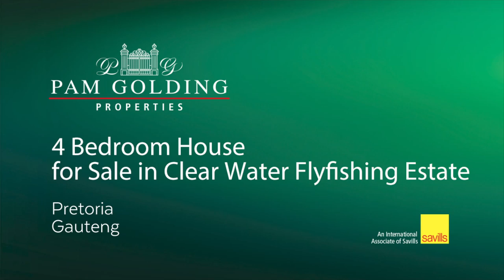5 bedroom house for sale in Clearwater Flyfishing Estate | Pam Goldin Properties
A Home with heart
Exclusive Mandate
This spacious family home has a warm ambiance and flow.
Perfect for a large or growing family. Situated at the heart of this magnificent estate which boasts four large flyfishing dams this home is situated between all four of these dams.
5 Bedrooms and four bathrooms this home has a flatlet which is ideal for a teenager or to rent out as it has it own entrance. The Flatlet is situated upstairs and has its own kitchenette and lounge area plus small garden. One of the bedrooms is situated downstairs and is en suite.
Close to R21 and N1 Highways, top schools amd major amenities.
This home is perfectly priced for this upmarket sort after estate.